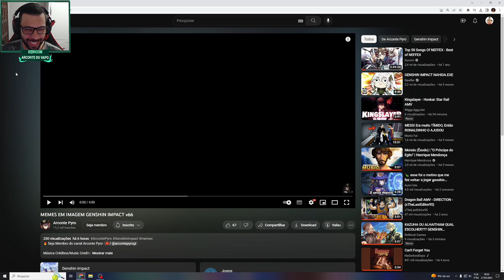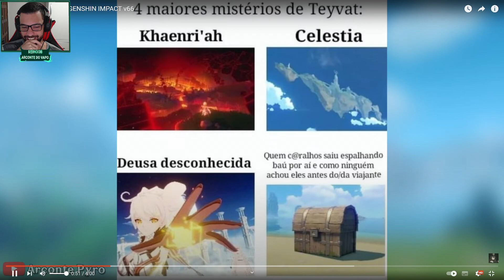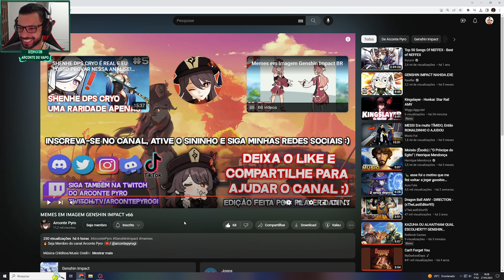MEMES BRABOS EM IMAGENS DO GENSHIN IMPACT!!!